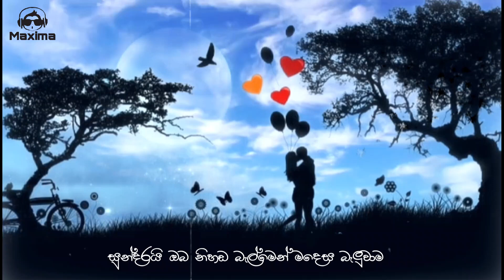සුන්දරයි ඔබ නිහඩ බැල්මෙන් මදෙස බැලුවාම | Sundarai Oba Nihada Balmen | Cover by Denuwan Kaushaka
Original Song - Sathish Perera
Cover Song - Denuwan Kaushaka